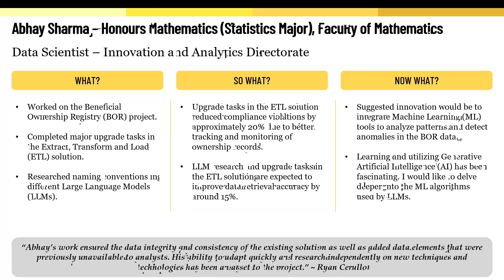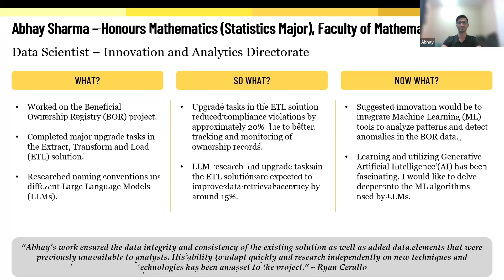Abhay - Impact & thoughts about future experiences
At Waterloo, co-op students alternate study terms with work terms and graduate with up to two years of relevant, paid work experience. This means two years of experience learning how to navigate the hiring process, applying your skills to real-life problems and learning about yourself along the way.